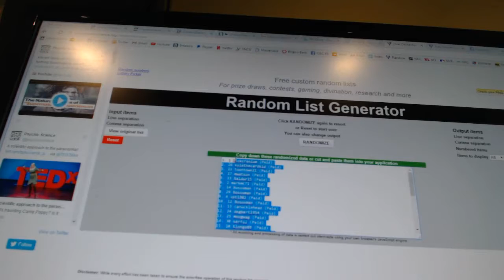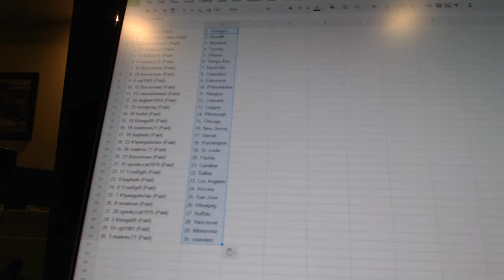Team Randoms - C&C GB #7036